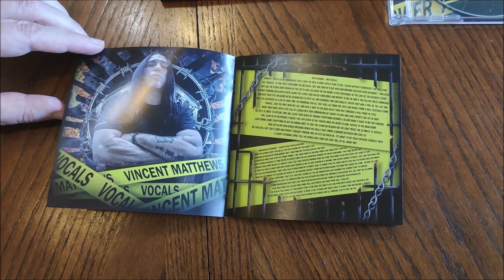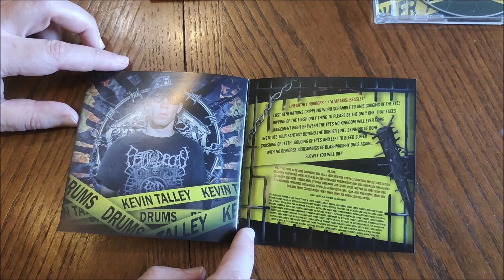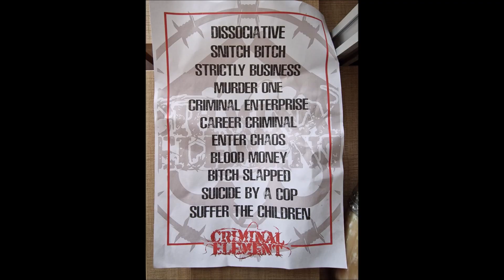Criminal Element – Abuse Of Power slipcase CD close-up (Russian language)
Смотрим крупный план на 6-й альбом или 10-й релиз американской банды Criminal Element. Издательство @coyoterecordsru , тираж в слипкейсе 100 экземпляров.
Рекомендуется как поклонникам brutal death, так и слушателям более мелодичных форм death metal